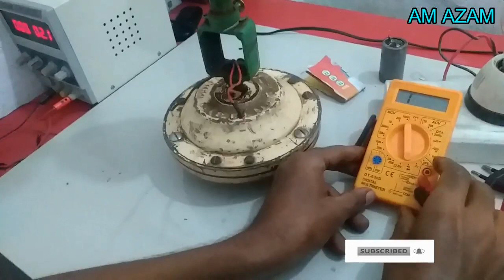ceiling fan repair a to z bangla tutorial azam am azam pat 3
how to ceiling fan repairing connection.
Ceiling Fan Starting Coil Short Repair.
ceiling fan connection fan connection.